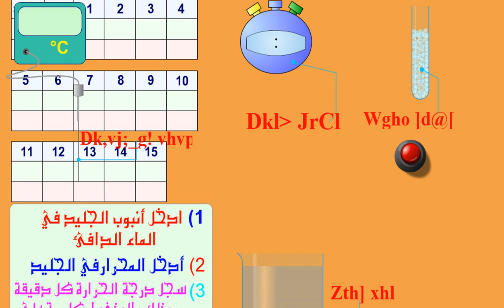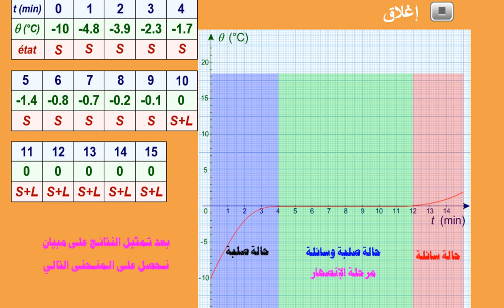2020 02 24 at 17 45 47